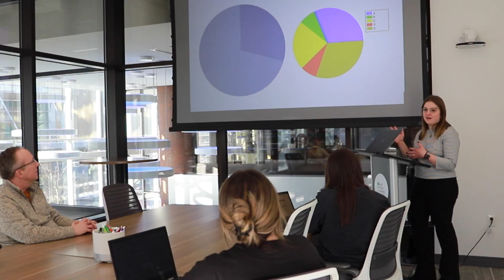Step up your Public Speaking Game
We get it... public speaking is scary. Of the estimated 75% of Americans that experience fear and anxiety from speaking in front of others, less than 10% take steps to overcome it.

Speak with Purpose is designed to equip participants with the skills and confidence necessary to organize and deliver effective presentations. Over the course of five interactive sessions comprised of one-on-one, small group, impromptu, and sit-down situations, individuals will learn how to organize a presentation and deliver it to audiences large and small. Through practice and personalized feedback from peers, individuals will learn how to Speak with Purpose.